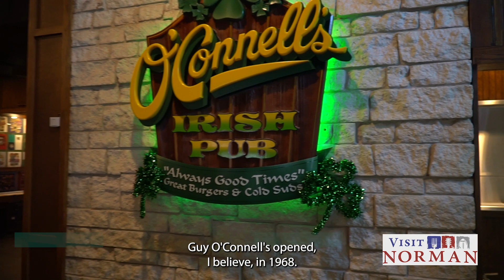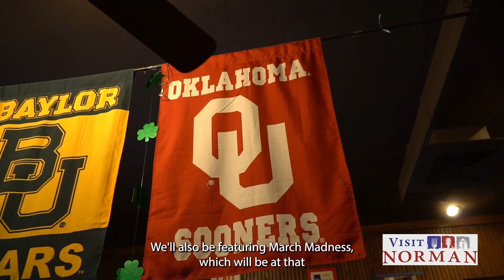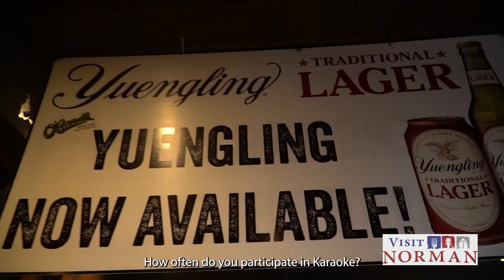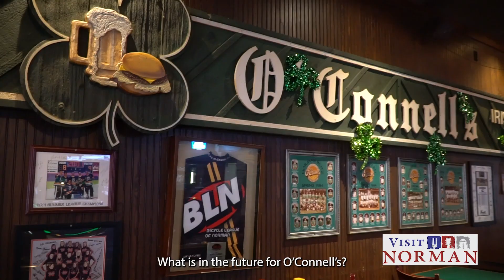Out & About: O'Connell's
We go Out & About in Norman today to the legendary O'Connell's Irish Pub and Grille on Campus Corner. We walk through the history and memories of O'Connell's with its owner, Jeff Stewart, and what to expect on St. Patrick's Day.